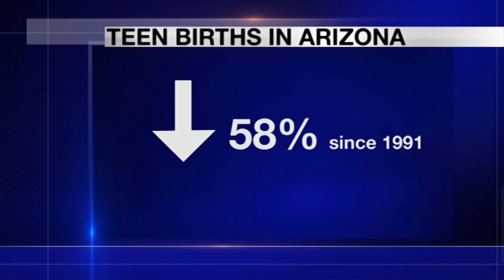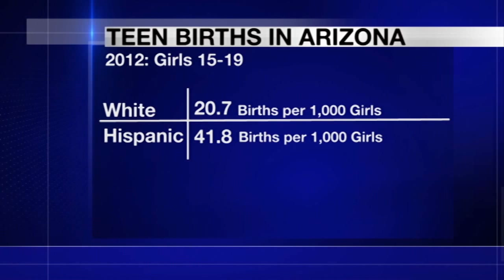Teen pregnancy rates reach new low, but rate for Hispanics still high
Over the past two decades, rates of teen pregnancy have dropped by half and teen births have fallen by 57 perfect. However, Latina teens are still twice as likely to get pregnant as White teens because they started so far behind. Cronkite News Reporter Tara Terregino has the story in Washington, D.C.